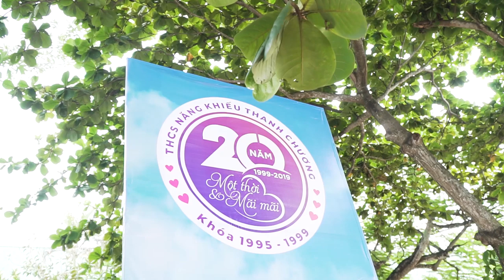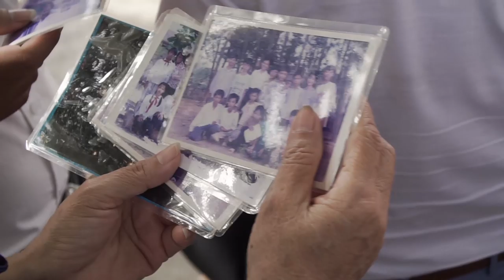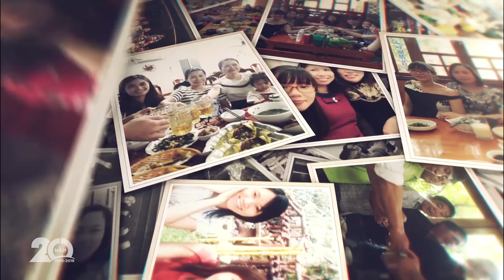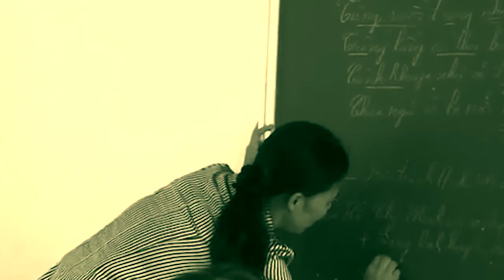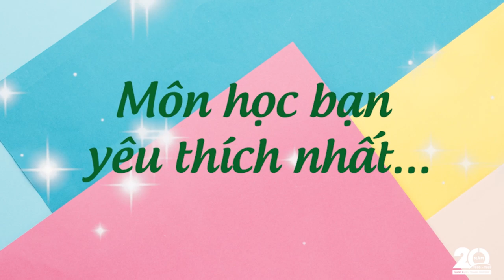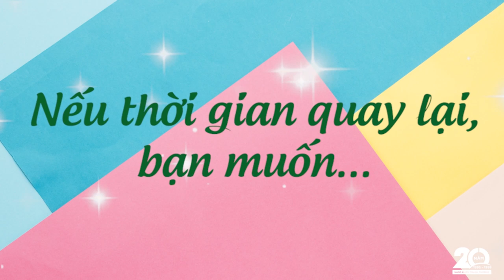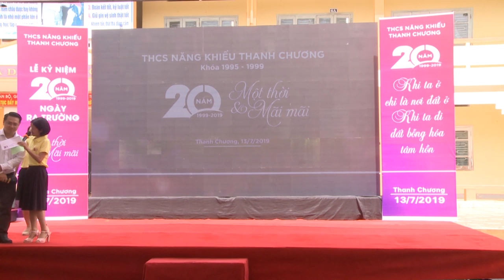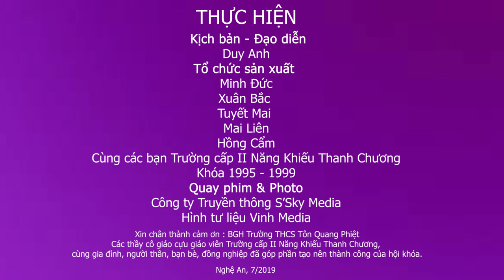HỘI KHÓA CẤP 2 NĂNG KHIẾU THANH CHƯƠNG KHÓA 1995 - 1999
HỘI KHÓA CẤP 2 NĂNG KHIẾU THANH CHƯƠNG KHÓA 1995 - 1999 * 20 Năm Một thời và Mãi mãi